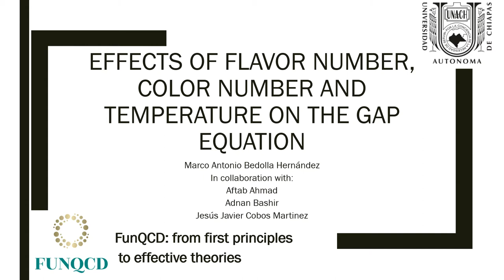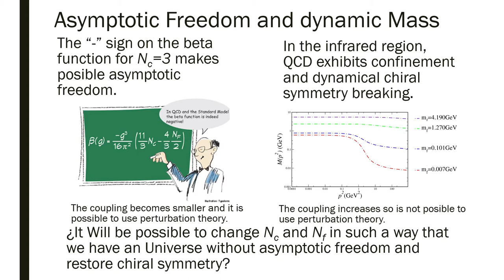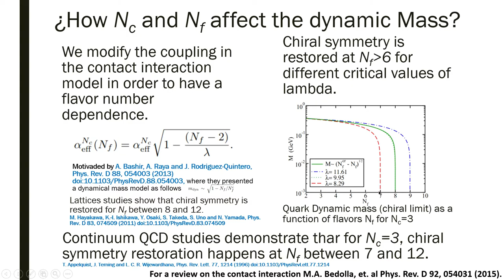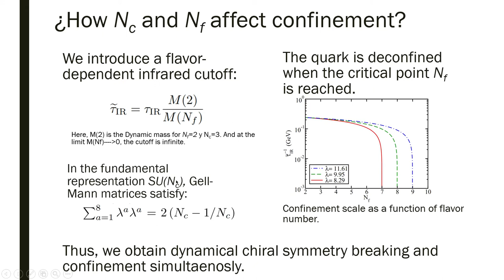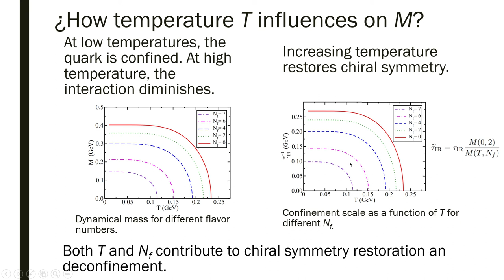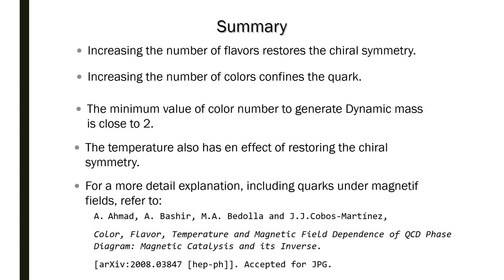Gap equation at finite temperature and tetraquarks insights from SDE, Marco Antonio Bedolla, Chiapas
n recent years, a momentum-independent symmetry preserving vector-vector contact interaction has been used to provide important insights about QCD. It helps to study different observables of light mesons and baryons: masses, decay constants, form factors, and so on. It can be extended to study heavy and heavy-light mesons and baryons too. This time, I would like to show some other problems that could be examined with the contact interaction: the quark gap equation at finite temperature and magnetic field, and the possibility to study tetraquarks made of heavy quarks.